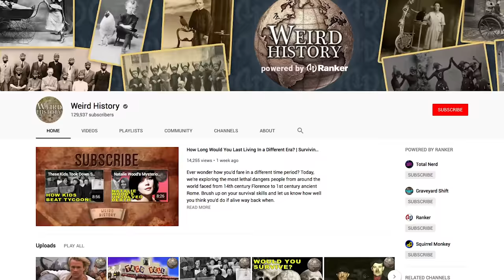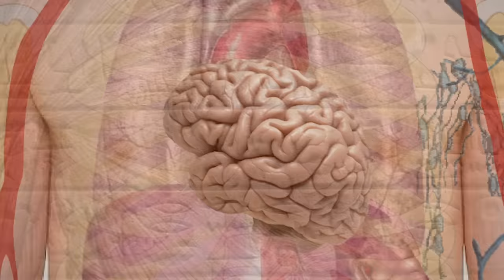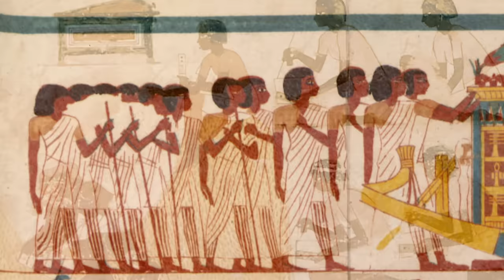Ancient Egypt | What Everyday Life Was Actually Like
From drinking beer to practicing dentistry, there's quite a few strange facts that might surprise you about what ancient Egyptian civilization was actually like. Today we're taking a deeper look into what life was like amongst the pyramids.